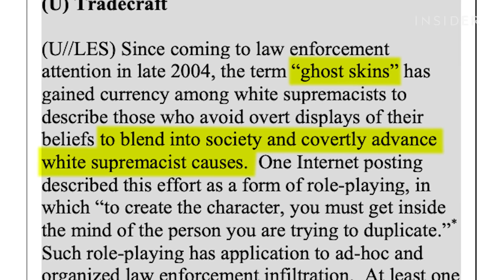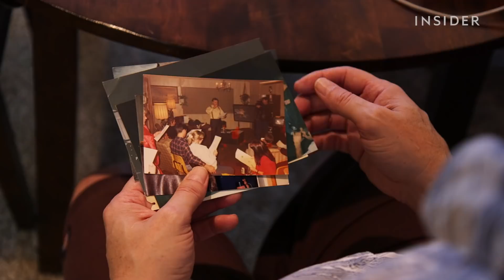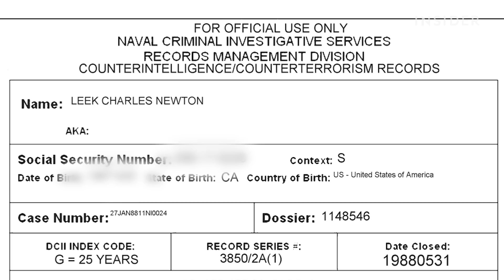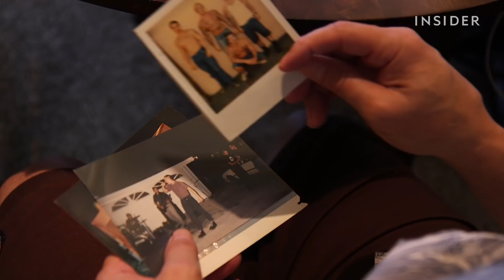How A White Supremacist Infiltrated The Military | Expert Take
More than a third of US  troops claim they’ve seen white supremacists in the military. Chuck Leek, a former neo-Nazi and US Navy airman, explains how he recruited other members into his hate group.